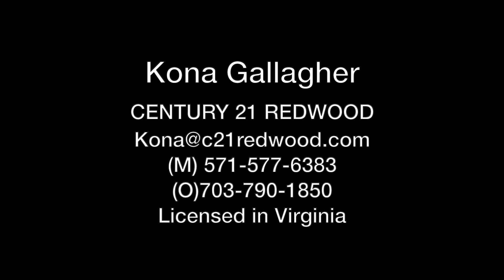This Weekend in Loudoun December 6-8 | Living in Loudoun County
This weekend in Loudoun, the holiday season is in full swing. You can decorate Pinterest-worthy cookies at Salamander Resort, or ice skate at the One Loudoun tree lighting. Saturday also brings the fantastic Christmas in Middleburg event, which can't be missed. The Real Ladies of Loudoun County group is hosting a holiday business expo, plus you can join me at a Loudoun County Social Collective networking event at Bar Louie on Saturday, and more!